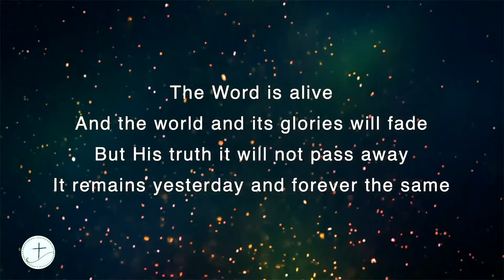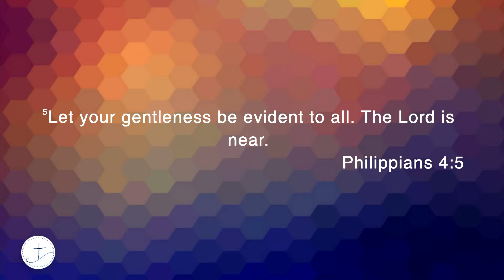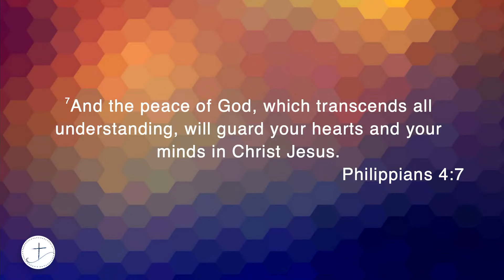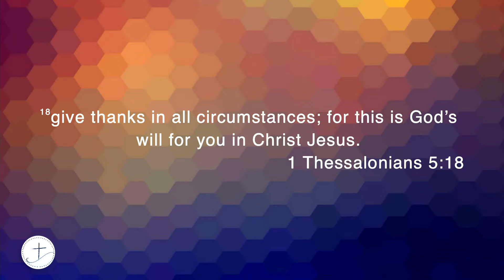Hilltop Sermon Lesson 11/22/20 - Alternative to Anxiety!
Hello Hilltop Friends and Family. Join us for week 8 in our "Thankful Hearts" teaching series, from Philippians, with Jon Reed.  Wouldn't it be nice to find an Alternative to Anxiety?